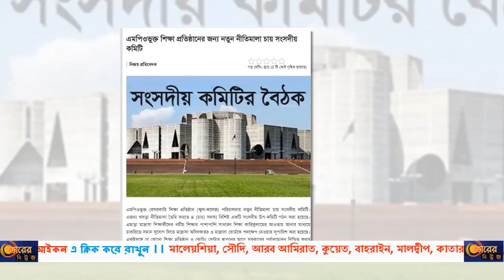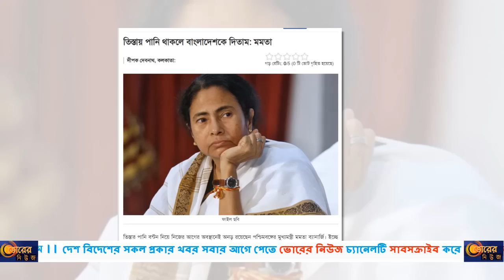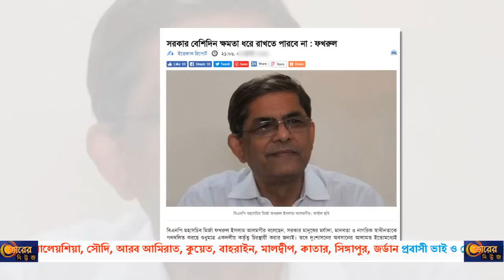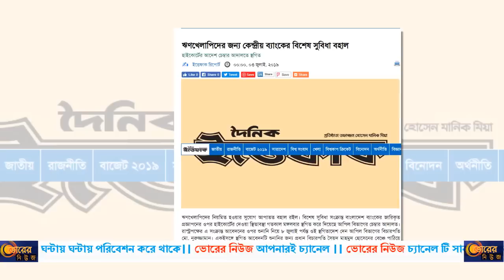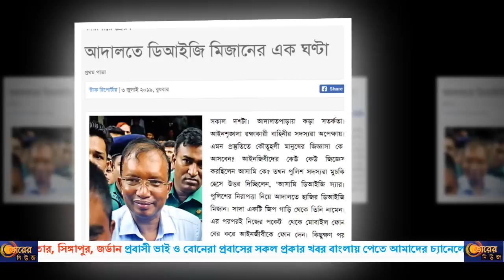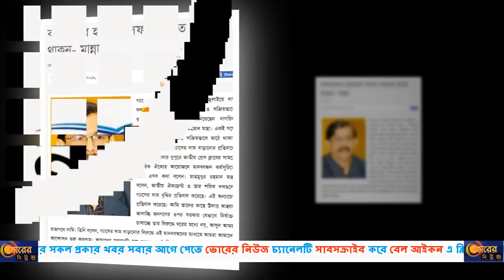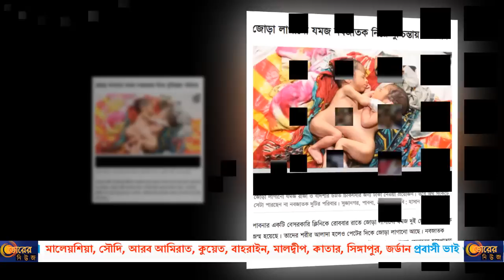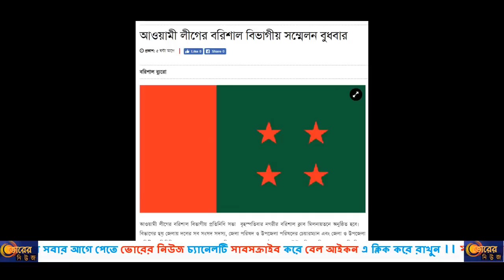3rd July 2019 !! BD News Headlines।। আজকের বাংলাদেশ ।। দেখুন বিস্তারিত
3rd July 2019 !!  BD News Headlines।। আজকের বাংলাদেশ ।। দেখুন বিস্তারিত

prothom alo
kaler kantha
Naya diganta
jugantor
GTV